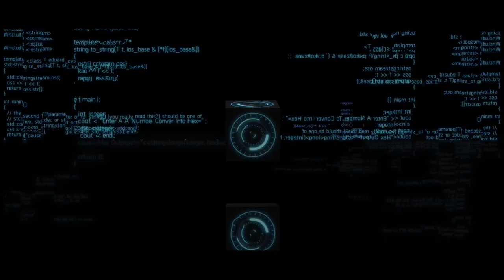Mina Atta - Mafish Mafish | Official Music Video - 2021 | مينا عطا - مفيش مفيش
• Lyrics & Composition : Shady Hassan | شادى حسن
• Music Arrangement : Ahmed Wagih | أحمد وجيه
• Directed by : Moataz El Deeb | معتز الديب

Lyrics | كلمات الأغنية :

أنا طول الوقت معاك وانا كل كلامي عليك
من يومي جميل وياك ولا كان بيأثر فيك
استني وصبرك بس عليا إنت لا نافع فيك حنية
ولا كان ينفع أكون طيب وياك
لا تقولي واقولك إيه لا لا لا
اسمع منك ليه لا لا لا
انا من الليلة بقي دا نظامي معاك
مفيش مفيش مفيش مفيش كل حاجة خلاص مفيش
مفيش مفيش مفيش مفيش دا اللي عندي متشتكيش
صدقني صبرت عليك علشان قدام الناس
وبحاول بس ارضيك وانا اصلا جايب جاز
انا دايما اسامح كدا واتنازل
بس الصحة خلاص في النازل
اتقل بس وشوف انا هعمل ايه
لا هدلع وابقي لذيذ لا لا لا
بجد دي حاجة تغيظ لا لا لا
بكرة هتعرف كنت انا بعمل ايه
ولا كدا عاجب ولا كدا عاجب
والحلو بقيت تنساه
قلبة وش ورفعة حاجب
كدا لله فـ لله
ما كفاية كلامك كله تناكة
قاعد عمال تتذاكة
حتي الكلمة الحلوة تقيلة عليك
انا مبهزرش وبكرة تشوف بعنيك